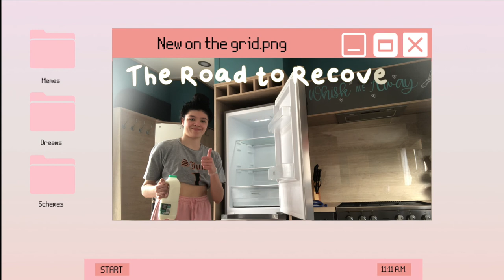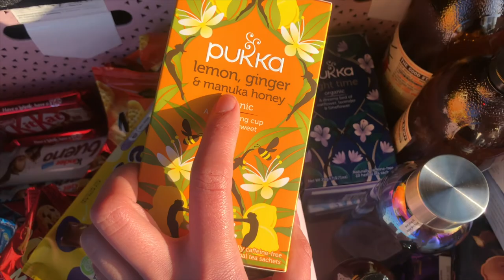I left work from seizures?! | Road to Recovery diaries ep 1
uh oh it's been a very stressful few weeks to say the least! We're getting help but seizures and ptsd has been the craziest rollercoaster so far, we're on the road to recovery & healing slowly ❤️‍🩹

hey friend ( •ᴗ• )  Open me!

My name is Helena Yasmin. I am an up and coming pop-rnb artist that is EXTREMELY obsessed with making music, self development and filming all the things!
New To The Channel? Catch up on some videos!

SOCIAL MEDIA!

✧ PODCAST:
- Healing For Artists

To be featured on the podcast, submit your questions and I may answer your question in the next episode

✧ Join the Snap fam: helenalloyd